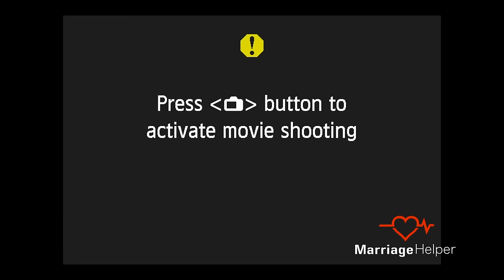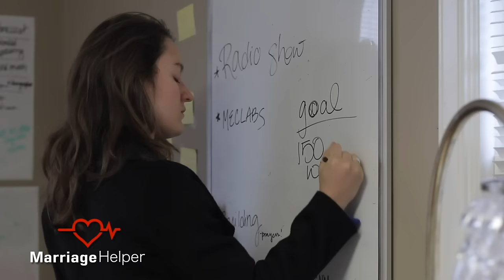Marriage Helper LIVE: Attracting Your Spouse Back: With Dr. Joe Beam - Episode 03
Today's Topics:
-How can you attract your spouse back to you?
-How can children affect a marriage?
-How can you improve your emotional attractiveness?
-How do you strengthen and develop in the area of being able to articulate and connect emotionally with your spouse?
-What to do for a spouse who feels attacked and doesn't want to change.
-What does it take to make true changes that last?
-How to save a marriage that doesn't involve children.
-How can you trust again after an affair has happened?